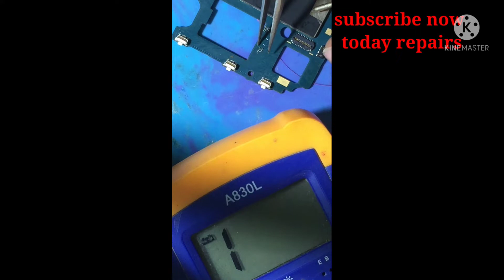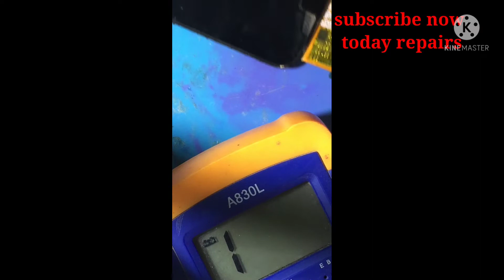samsung a2core volume buttan jumapr solusion